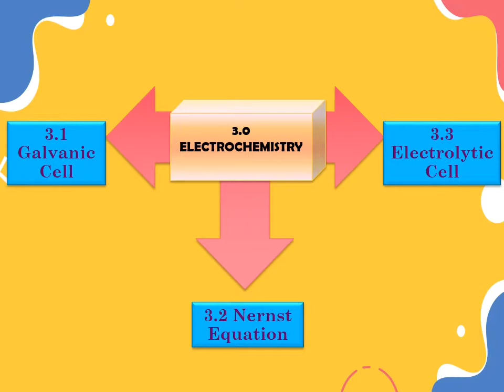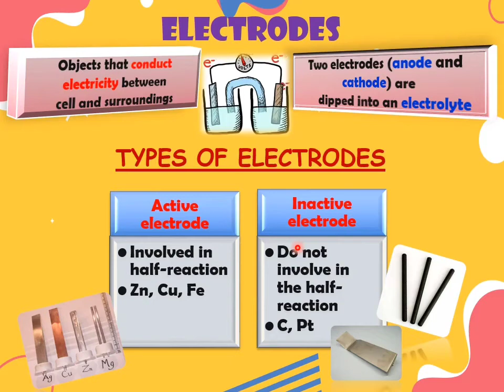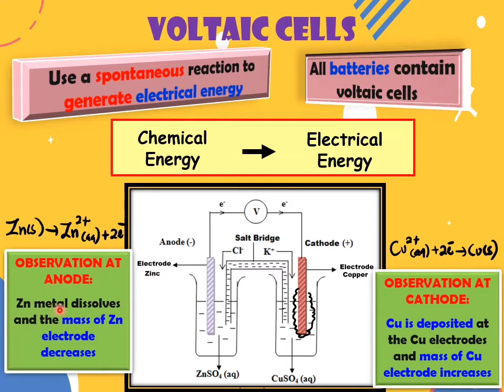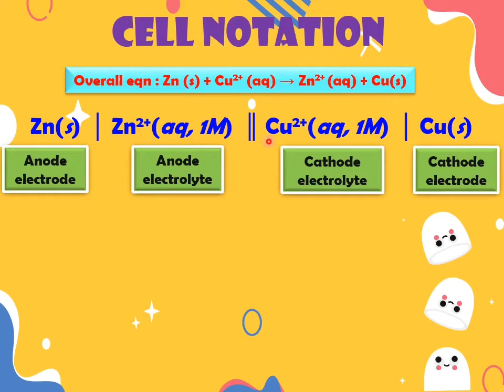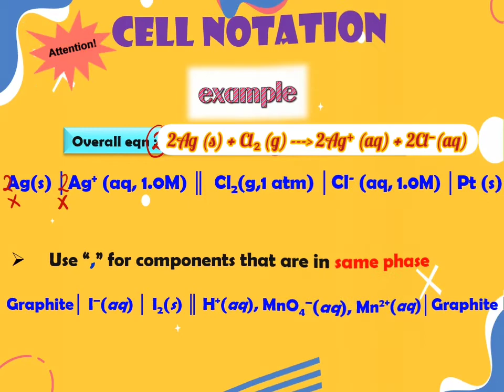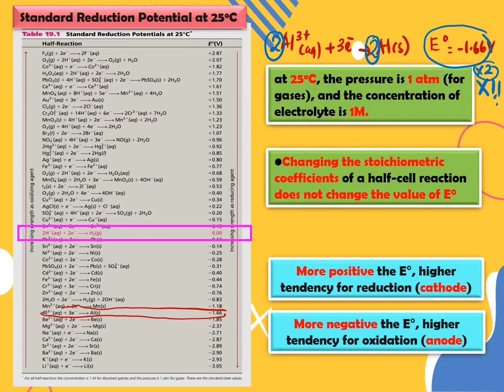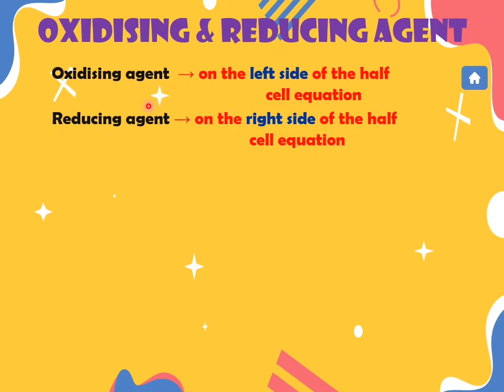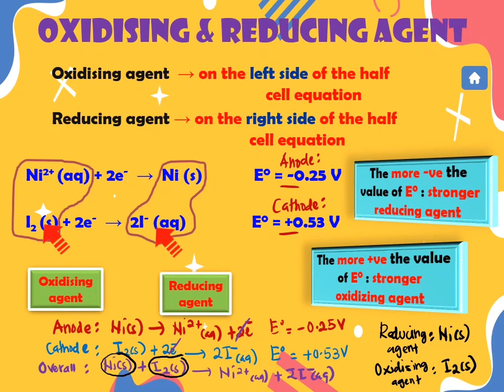ELECTROCHEMISTRY - 3.1 : GALVANIC CELL